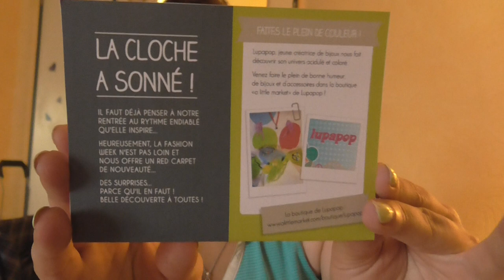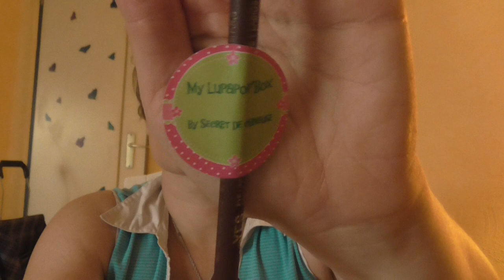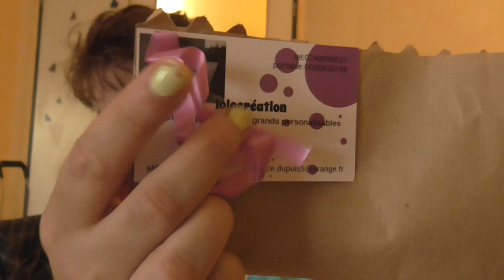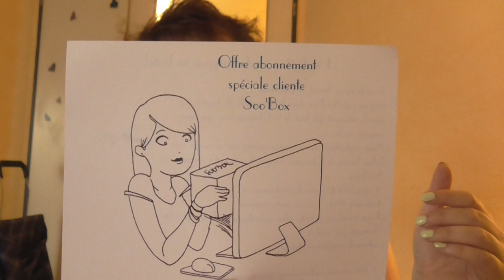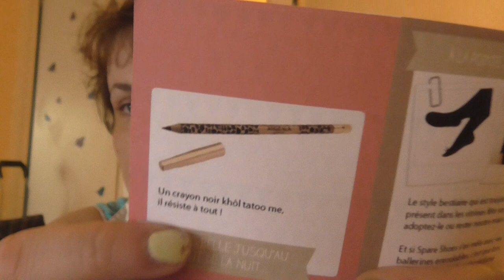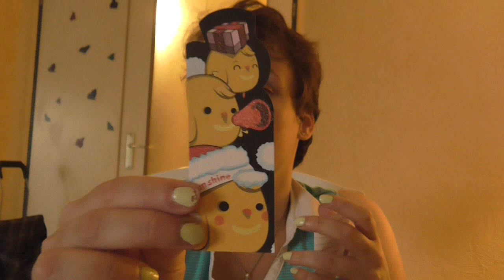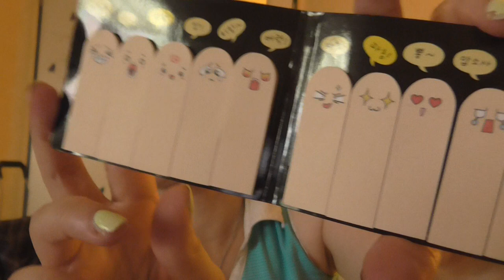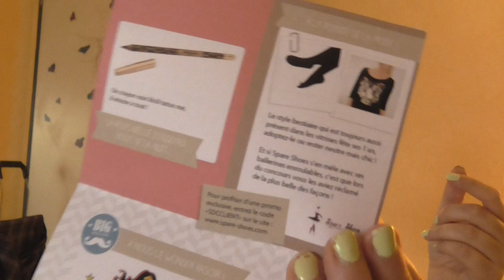SOOBOX remplacée par Secret de Chineuse.